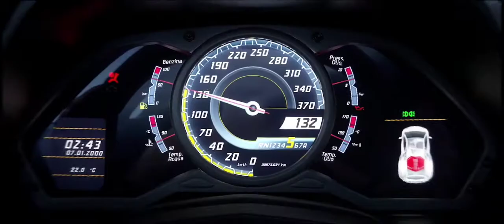OMG 😱 New Supply crate Opening In bgmi Got Mythic !! 80+ free supply creates 🔥🔥 ( Hindi)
Hey guy's what's up. Welcome to our new custom room. guy's that was totally awsm match there is many team join this custom and showing his skills.  u can also join guy's so come and show yours skills.

and stay home and be safe.😊

software - Turnip

My Team -

DBZ-Vikrant 😡
DBZ-GogetaSrk 😈
DBZ-Vegito 😎
DBZ-Omni king🤪
DBZ- Jiren clain leader🤘
DBZ-Broly💣
DBZ-Gotens🔥

Guy's you can also join my Clain - DBZ Avenger's Guy's we create what's app group you can also join this group for updates and we regularly create custom rooms.. so u can join and play with best players.